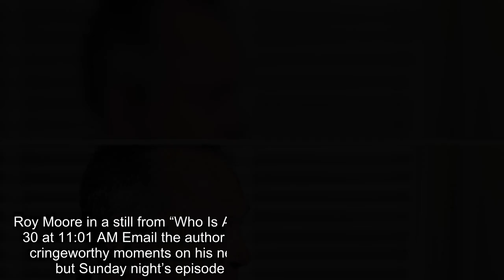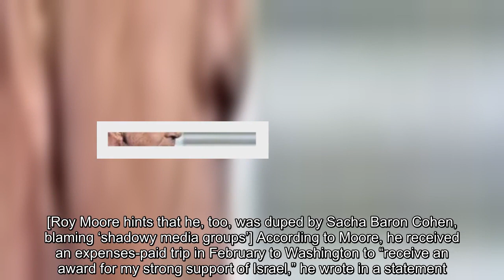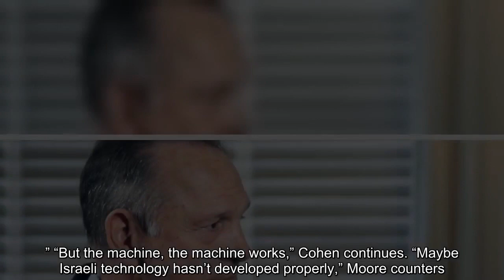Sacha Baron Cohen’s latest prank: Using a fake pedophile detector on Roy Moore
sacha baron cohen, roy moore, showtime, who is america
 Roy Moore in a still from “Who Is America?” (Showtime)   by Elahe Izadi July 30 at 11:01 AM Email the author   Sacha Baron Cohen reliably churns out cringeworthy moments on his new Showtime series “Who Is America?,” but Sunday night’s episode may be the most uncomfortable yet. Cohen — who shows up as various characters in the satirical series — played fake Israeli anti-terrorism expert Gen. Erran Morad as he interviewed former Alabama Senate candidate Roy Moore (R). And “Morad” brought along “the latest Israeli gadget”: a wand that detects pedophiles.  Moore lost the December 2017 special election to fill an empty Alabama Senate seat to the Democratic candidate, Doug Jones, amid allegations that when Moore was a local prosecutor in his 30s, he initiated a sexual encounter with a 14-year-old girl. Several weeks ago, Moore hinted that he had been tricked by Cohen and blasted Showtime for tricking other conservative politicians and personalities. [Roy Moore hints that he, too, was duped by Sacha Baron Cohen, blaming ‘shadowy media groups’] According to Moore, he received an expenses-paid trip in February to Washington to “receive an award for my strong support of Israel,” he wrote in a statement. “I did not know Sacha Cohen or that a Showtime TV series was being planned to embarrass, humiliate, and mock not only Israel, but also religious conservatives such as Sarah Palin, Joe Walsh, and Dick Cheney.” He added that Cohen’s “art is trickery, deception, and dishonesty” and “as an American, I would never hide my identity and deceive others only to mock and ridicule them as this Showtime Series is designed to do.”   In Sunday’s episode, Cohen-as-Morad sits down with Moore and details some fake Israeli research: Sex offenders, “particularly pedophiles,” secrete an enzyme at “three times the level of non-perverts,” so Israel has “developed a machine that is used in schools and playgrounds to detect anyone coming in.” The fake anti-terrorism expert then takes out a wand that sort of looks like a handheld metal detector. “It is very, very simple to use,” he says. “You just switch it on, and because neither of us are sex offenders, then it makes absolutely nothing.” The wand beeps every time Cohen puts it near Moore. [Review: Sacha Baron Cohen still knows how to punk America, but his new show erodes what little trust we have left] “It must be faulty. It’s malfunctioning,” Cohen says, as Moore keeps a tight smile. “Is this your jacket? Did you lend the jacket to somebody else?” “No,” Moore responds. “I’ve been married for 33 [years]. I’ve never had an accusation of such things.” Even as Cohen says, “I’m not accusing you at all,” Moore continues, “If this is an instrument — certainly, I’m not a pedophile.” “But the machine, the machine works,” Cohen continues. “Maybe Israeli technology hasn’t developed properly,” Moore counters. “This is 99.8 percent accurate,” Cohen says. “It is not saying that you are a pedophile, of course not.” Finally, Moore ends the int